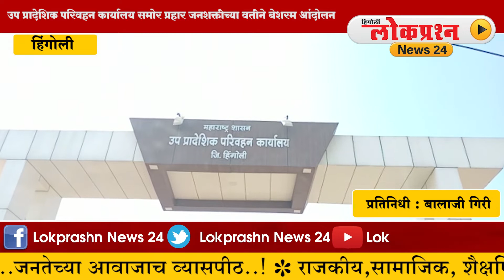उप प्रादेशिक परिवहन कार्यालय समोर प्रहार जनशक्तीच्या वतीने बेशरम आंदोलन